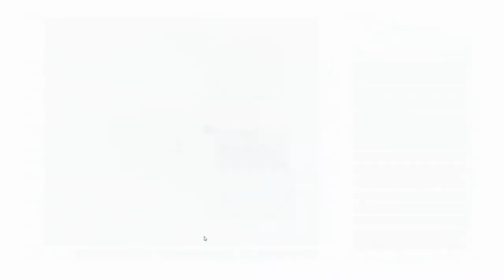ARK | EXTINCTION | BADLY BEHAVED BEAVERS.. Ep 3 [Sons of AnArky]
ON THE SEARCH FOR A WOOD GATHERING DINO, WE TRY OUR HAND AT TAMING OUR FIRST BEAVER IN ARK SURVIVAL EVOLVED'S EXTINCTION DLC!

Catch us streaming live on Twitch every Monday, Wednesday, and Friday at 9pm cst! Click the link below and follow!

We've got a Vanilla playthrough from level 1 to Alpha Ascension, and Modded playthroughs as well! There's lots of great content to enjoy!

This discord is a community discord for the entire Sons of AnARKy server (RockyX, TBunny, Wombat Skunkie)!

If you're looking for an AMAZING server host for your private servers, that is configurable by EASY to use check boxes instead of lines of .ini code, PLEASE check out the Nitrado link below. You won't regret it!

➕ SERVER MULTIPLIERS:
XP: 3.5
Gathering: 6.0
Taming: 10.0
Hatching: 10.0
Breeding Interval: 0.5
Baby Mature Speed: 10.0
Baby Cuddle Multiplier: 0.1
Max Structures per Platform: 20.0

A very SPECIAL thank you to my patrons that make this possible:
Glitchin, Zepheera, BuckWild, FatDog5, Lokidragon, Starbound, Clawz, Scotty, Bytor, DHunt420, BuddyMMOG, Elyte, TIptoeing Tulip, RhaenysReborn, VeGTA, PurpleSunshine, Cubsfan102, Cmphoto7, KGordon, PrawnHUB, CCouncil, Wierd-AL, OneS1ck, SpartanZero6, Hunterquest333, Vito, Sir Christo, LadyBookSlayer, H0llyw00d28, Fae, Mochlate, Drendara, and Symm76!

⚔️ RockyXGaming
      RockyX